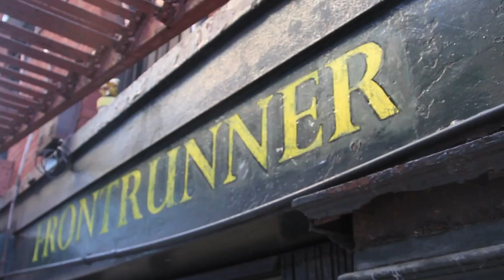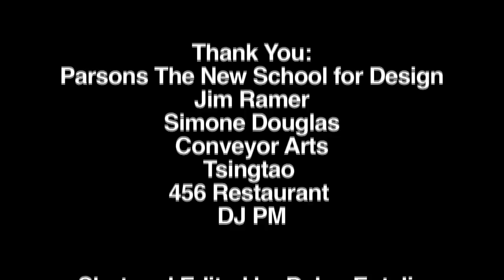Frontrunner Gallery: CHI LE MA Opening Reception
Frontrunner Gallery 2012